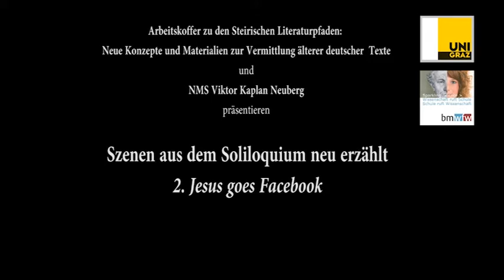Jesus goes Facebook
Die Aufgabe, ausgewählte Passagen aus dem Soliloquium in Sprache und Medien unserer Zeit zu transponieren, lösten die Schüler/innen der 3. Klasse der NMS Neuberg an der Mürz mit Kreativität, Humor und kritischem Blick auf die Medienlandschaft unserer Zeit. Die vier Theaterszenen, die auch bei der 700-Jahr Feier der Gemeinde Neuberg aufgeführt wurden, kann man sich hier ansehen.